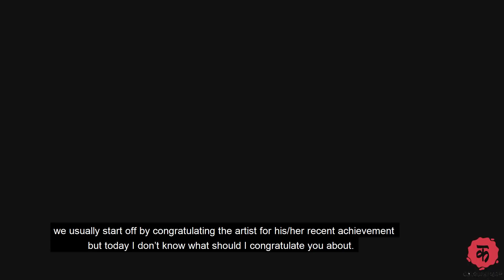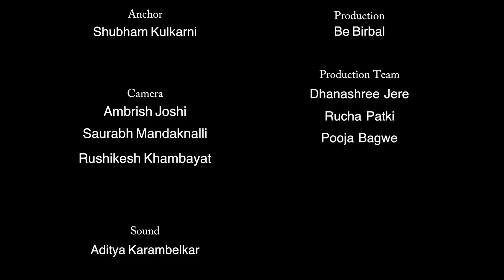Chat Masala ft. Mithila Palkar | Part 1 | CHOPSTICK | LITTLE THINGS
मुरांबा आणि कुरळे केस म्हणजे मिथिला पालकर! पण या पलीकडे जाणाऱ्या, Little Things ते Kaarwaan  या तिच्या प्रवासातल्या गमती जमती उलगडतायत या एपिसोड मध्ये.

Anchor - Shubham Kulkarni

Production - Be Birbal

Digital Marketing - Be Birbal

Camera- Ambarish Joshi, Saurabh Mandaknalli, Rushikesh Khambayat

Sound- Aditya Karambelkar

Production Team - Dhanashree Jere, Rucha Patki, Pooja Bagwe
  Location :- Bootstart Cowork,Ballard Estate.